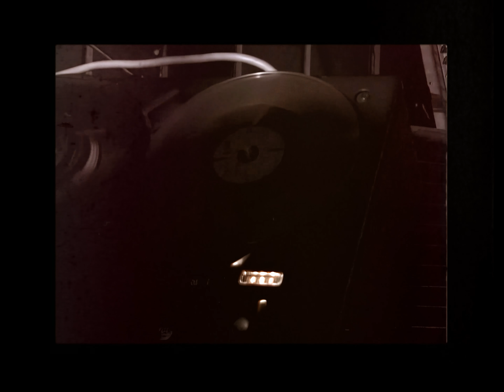uncle's institution - mike and ike (music video)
before i went solo from my own solo project and became the singer/songwriter egil olsen, i called myself uncle's institution. we made our debut in 2002. 20 years ago! let's party times!

this is the music video for the radio smash hit single 'mike and ike', previously only available as a hidden cd-rom-track on the 'mike and ike ep' in 2002.

words and music by egil olsen
drums by hogne3

recorded in egil olsen's bedroom, ørsta 2002
mastered at cutting room, stockholm 2002